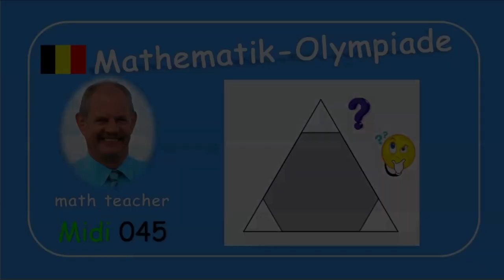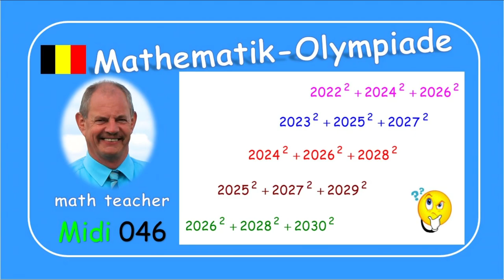Mathematik-Olympiade Midi 045